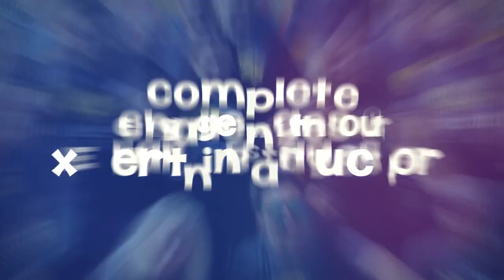The Music Room, Jump in and Rock!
We would like to introduce you to The Music Room!  - our online learning platform enabling children to access their lessons and materials each week.

Group Lessons - Engaging children in learning all elements of music and broadening musical horizons and knowledge. Games, quizzes, musical theory activities and MORE!

Private Lessons - Lessons in Keyboard, Guitar, Drums, Ukulele, Singing
Bass Guitar, Saxophone and more coming!!!

Enrol in your online music class today!